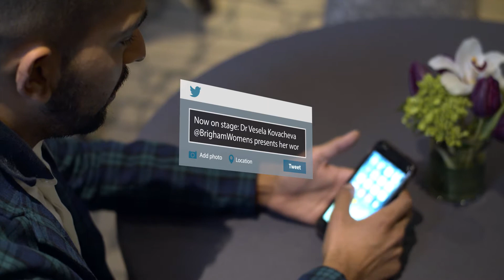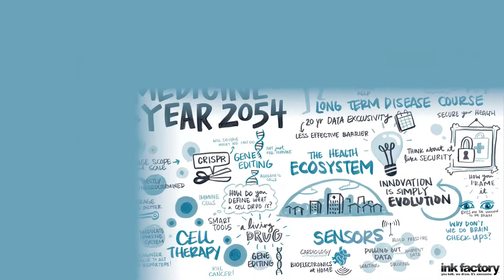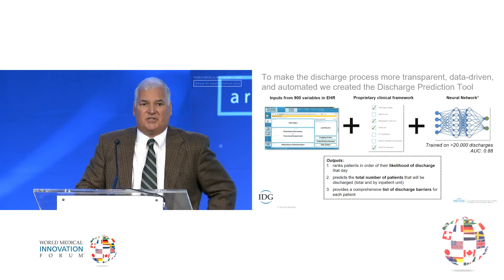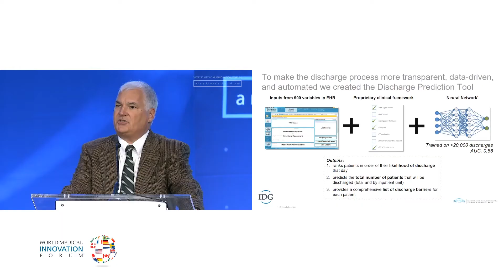2019 World Medical Innovation Forum Recap | Where AI Meets Clinical Care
The 2019 World Medical Innovation Forum was a three day event that discussed artificial intelligence in area of clinical care. There were 1,820 registrants from over 580 organizations. 195 speakers on panels, 1-on-1 chats, and special presentations.

Join us in 2020 as we dive into AI and the Future of Medicine.
Boston, MA

0:20
0:28
0:40
0:50
0:59
1:07
1:18
1:22
1:27
1:35
1:41
1:58
2:16
2:25
2:34
2:39
2:49
3:05
3:07
3:14
3:20
3:32
3:49
3:51
3:57
4:04